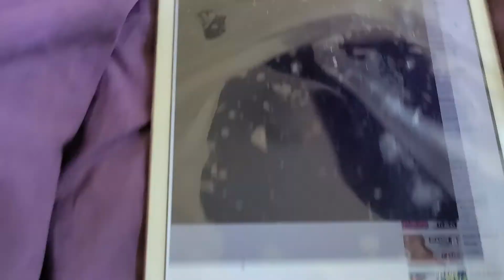THE BIG LEAP 1X2 TRAILERRR TRAILER